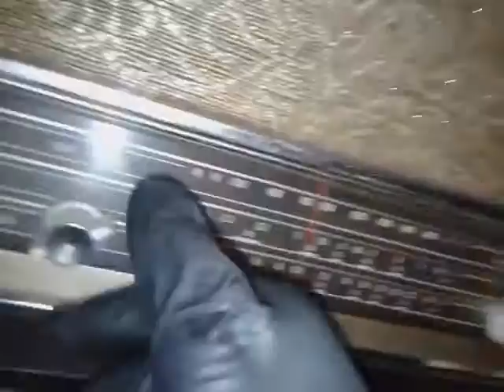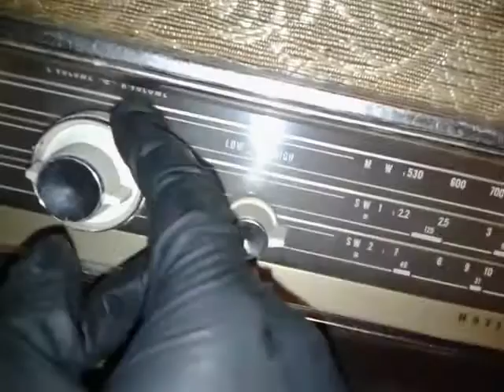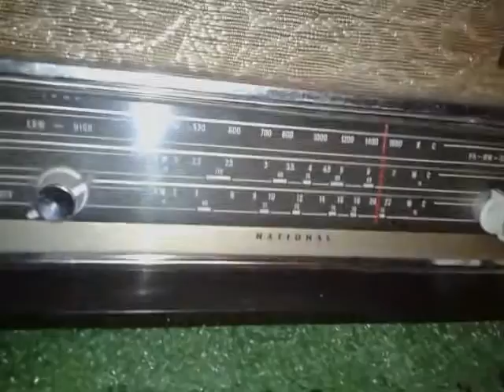3ªPARTE. RESTAURANDO RADIO TOCADISCOS DE VALVULAS.VIDEO 25-C DEL CONCURSO DEL ROLEX de DENNIS SIERRA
"Los fracasos son esperados por los perdedores, ignorados por los ganadores".
(Joe Gibbs)